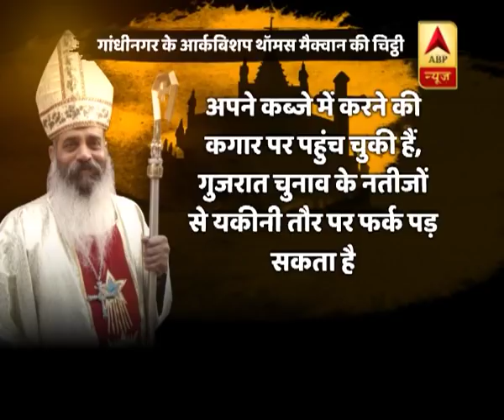Our 'nationalism' made us bring back Father Tom, Father Prem: PM Modi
Our 'nationalism' made us bring back Father Tom, Father Prem: PM ModiFor latest breaking news, other top stories log